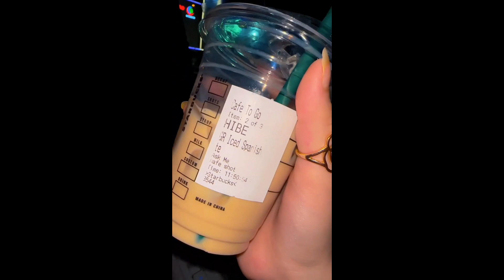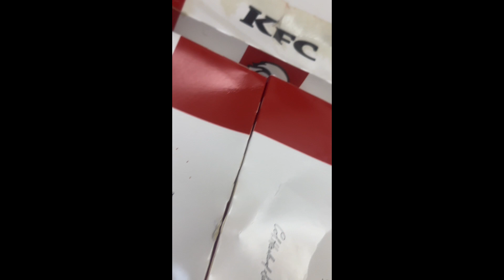Food Compilation😋 | Saudi Arabia | Food Blog